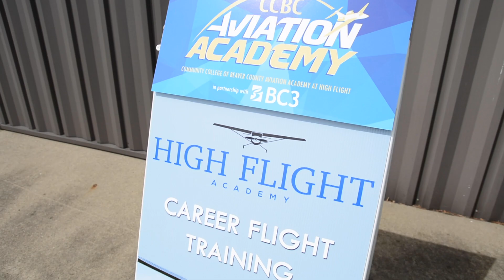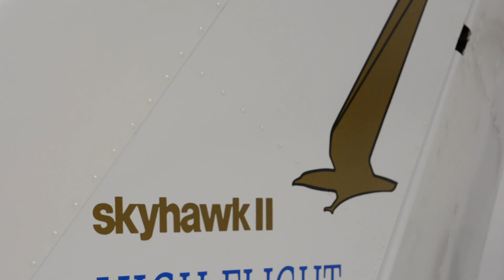CCBC, BC3, High Flight Academy Partnership 2019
The Community College of Beaver County and Butler County Community College will establish this fall for Butler County high school juniors and seniors an aviation academy intended to provide a pathway into professional pilot, air traffic control and unmanned aerial vehicle careers.